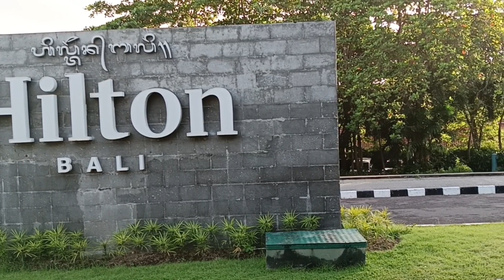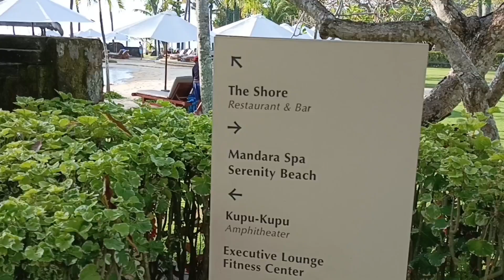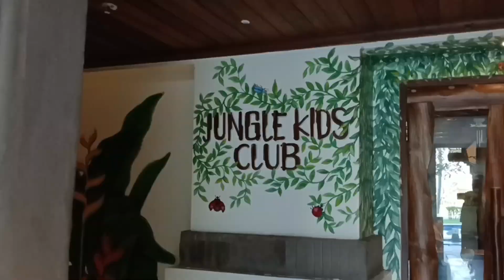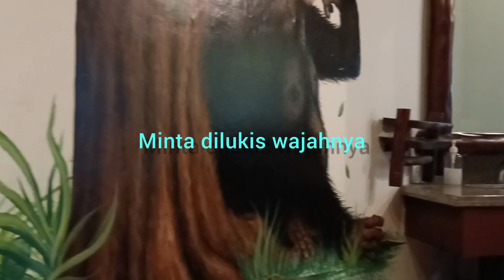Lebaran di hotel Hilton Bali di hari libur Lebaran 2023. Sangat ramai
Libur Lebaran kami menginap di hotel hilton Bali selama 3 malam. Terasa ramai karena waktu makan sampai antre panjang sebelum dapat tempat duduk.. kolam renang karena luas sehingga cukup menampung banyak pengunjung.